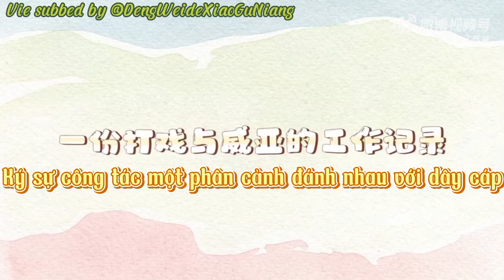[Vietsub | Vlog] 26.04.2023 | Hậu trường diễn phối hợp dây cáp - Đặng Vi × Trường Nguyệt Tẫn Minh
Follow blog tui trên Facebook nha: Tiểu Cô Nương nhà Đặng Vi